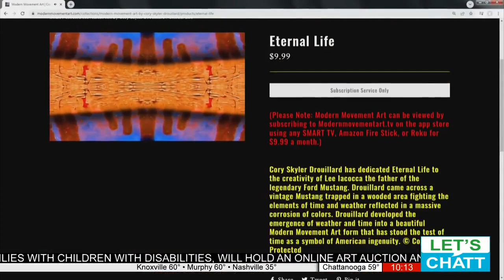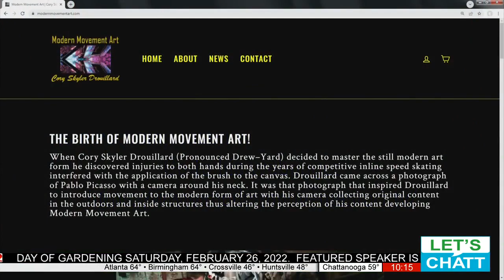Cory Skyler Drouillard, The Modern Movement Artist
Cory Skyler Drouillard is creating a new form of art that allows viewers to experience the world in a whole new way.